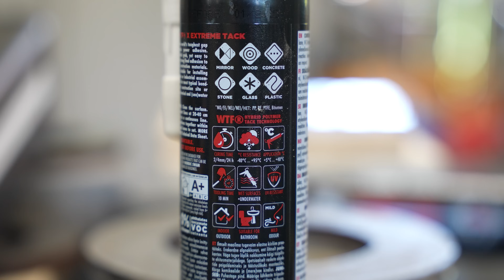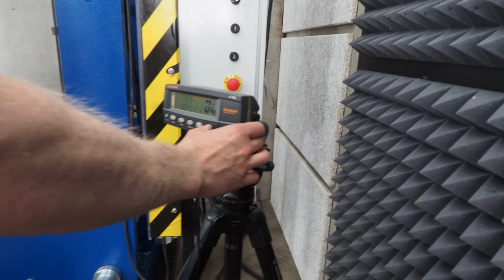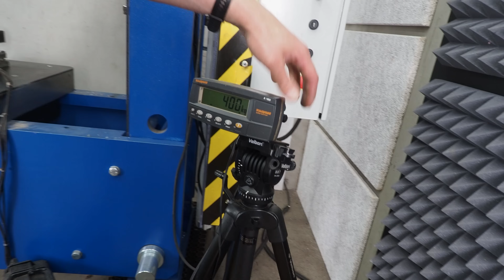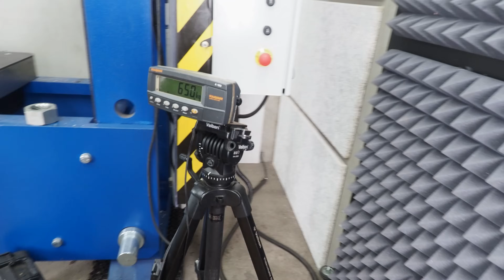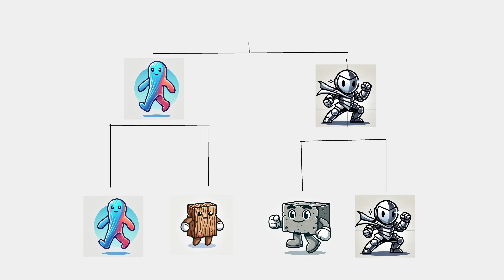Press Test: What Material Bonds Best with Glue?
Some current resellers for WTF:
- K-Rauta Finland
- ⁠Stark Finland
- ⁠Bauhaus Finland & Sweden
- ⁠Espak Estonia
- ⁠Lowe’s Home Improvement USA

If you you interested in distribution for Your store or becoming a country distrubutor contact WTF through the website.